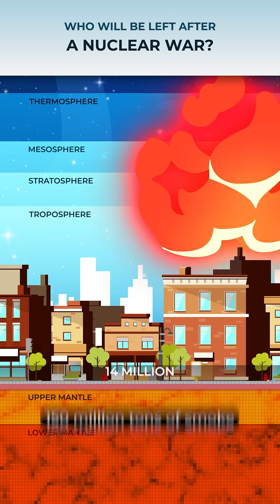Who will survive nuclear war? 🌍💥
Spoiler alert! It’s not your country.
Unless your neighbours are sheep, volcanoes, or 5000 miles of nothing...

🧠☢️ Watch this for a glimpse into the 3 countries with the best odds of outlasting the apocalypse

who survives a nuclear war
safest countries nuclear war
nuclear war explained
global nuclear scenario
end of the world simulation
animated science Shorts
what happens after nukes launch
nuclear winter facts
apocalypse simulation
climate effects nuclear war
who will survive world war 3
WWIII prediction